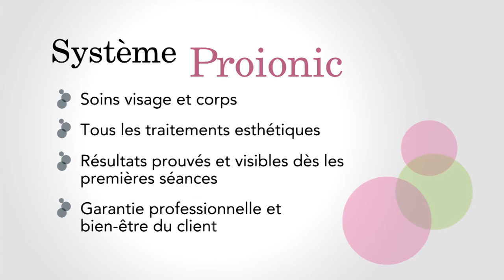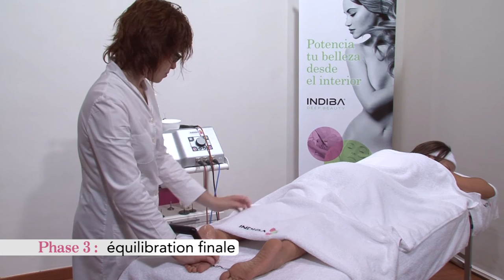INDIBA Deep Beauty Cellulite